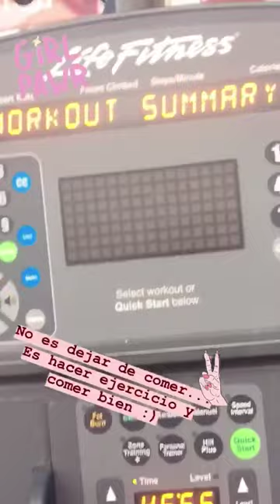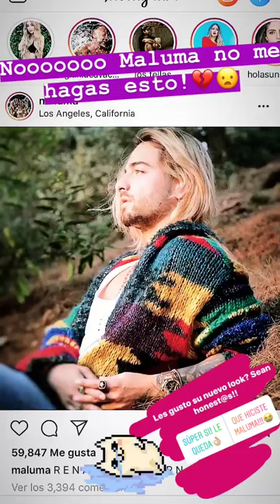CAELI @CAELIYT INSTAGRAM STORIES COMPILATION 20 DE OCTUBRE DEL 2018